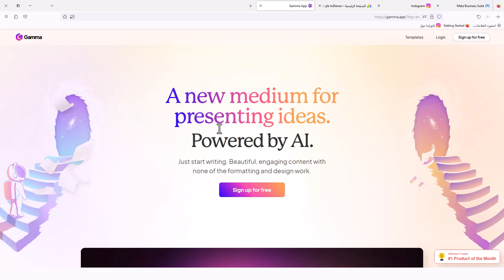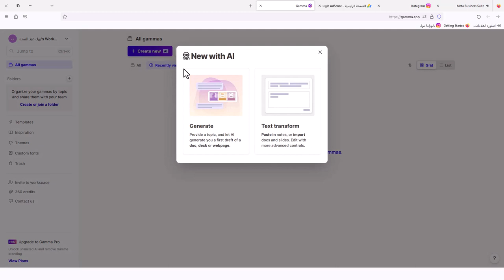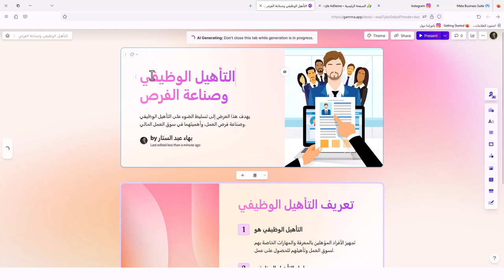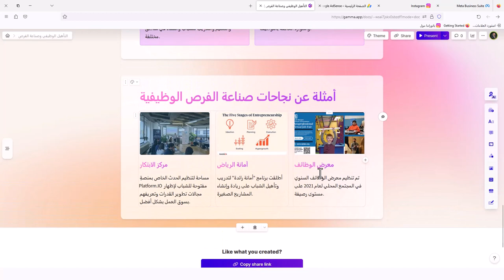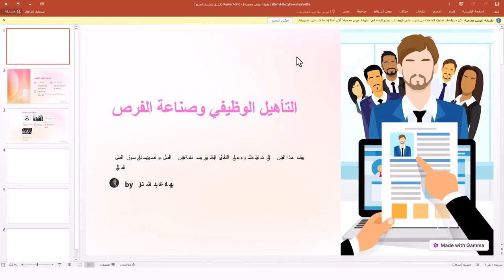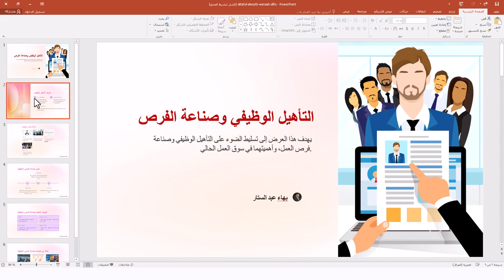وداعا يا بوربوينت | انشاء العروض بالذكاء الصناعي